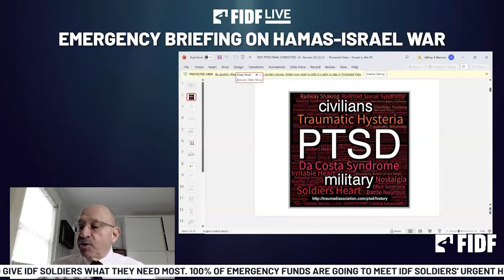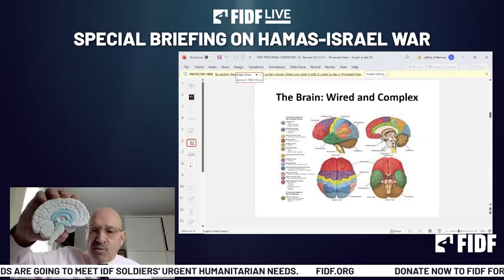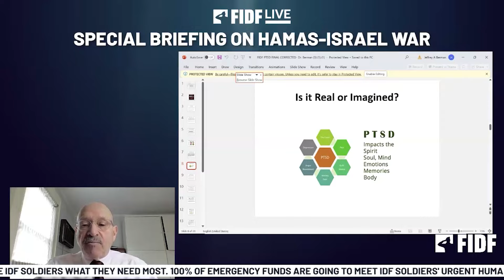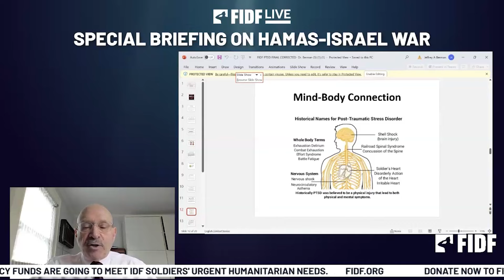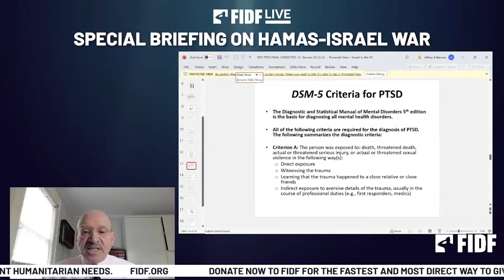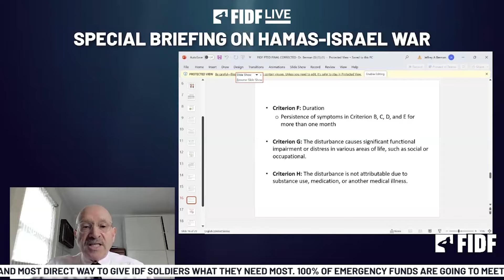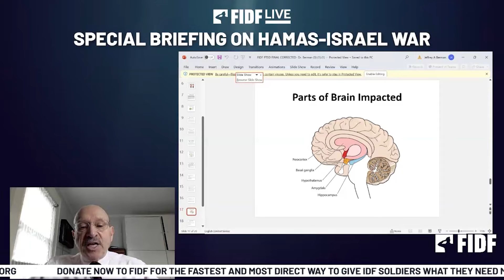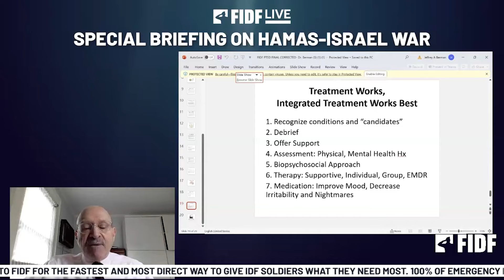FIDF Briefing: Healing Invisible Wounds: The Role of PTSD Support with Dr. Jeffrey Berman (3/27/24)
FIDF Chief Executive Officer Steve Weil welcomes Trauma Expert Dr. Jeffery Berman to give a presentation on the importance of PTSD Support Programs.

(Recorded 03/27/2024)